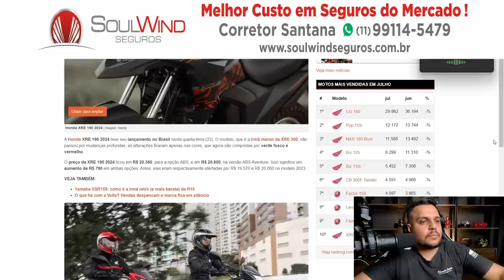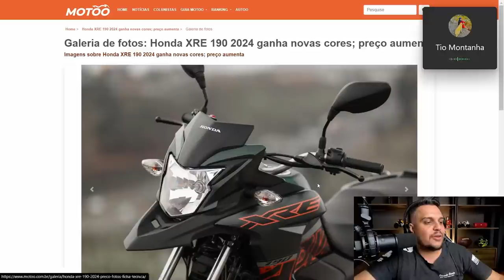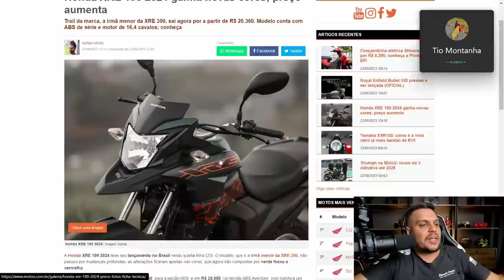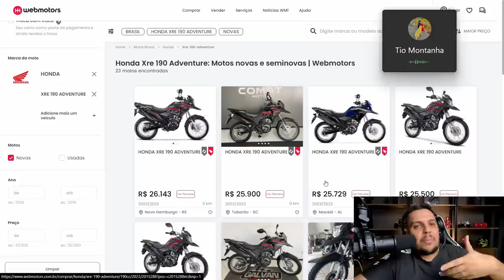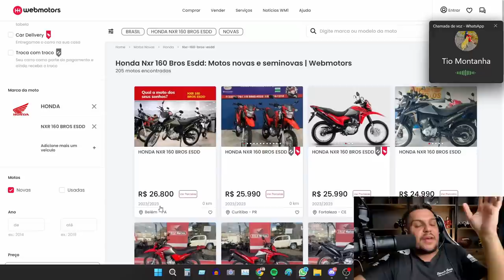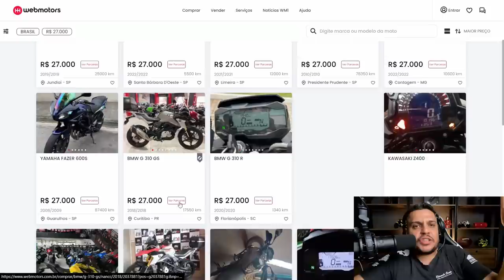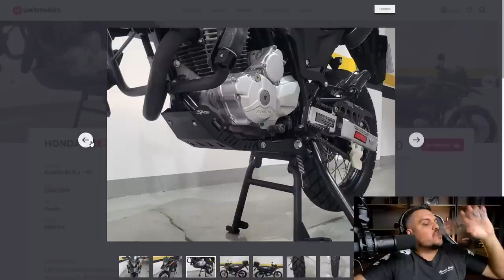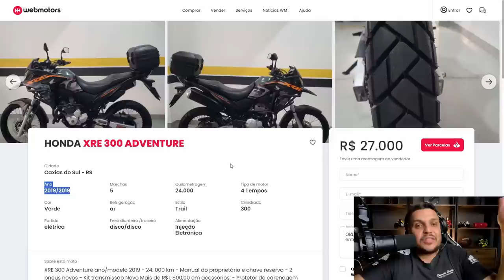✅XRE 190 2024 CHEGOU e FICARÁ MAIS BARATO que BROS 160 2024 Na LOJA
SEGUROS ?

SITE INSTITUCIONAL

Haya Creations
Film Maker

Endereçõ: Rua Marquês do Herval, 95 - Centro
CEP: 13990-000